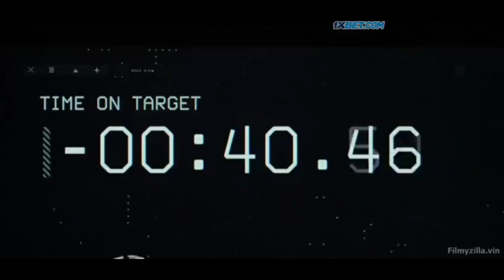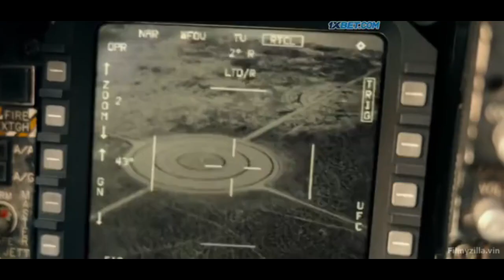Top Gun Maverick "Mission time set 02:15 min" in hindi